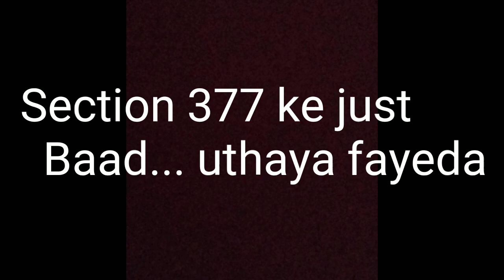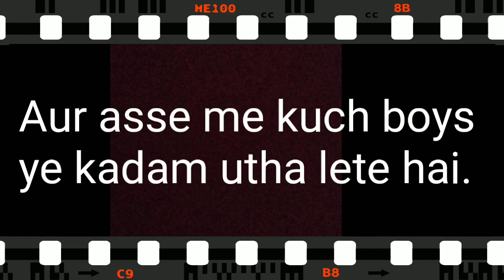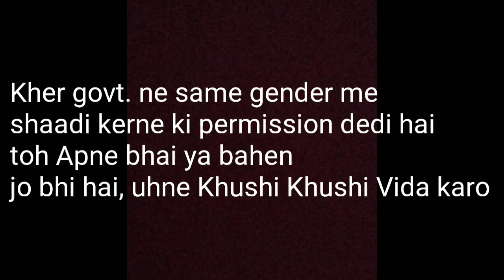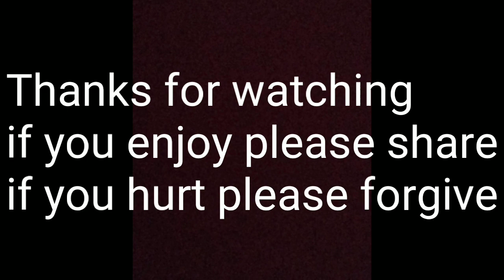Section 377 || funny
Section 377 is a funny video, please shaant rahe or video enjoy kare.
Video source :- news aaj tak
                            Kwai
                            Tik tak